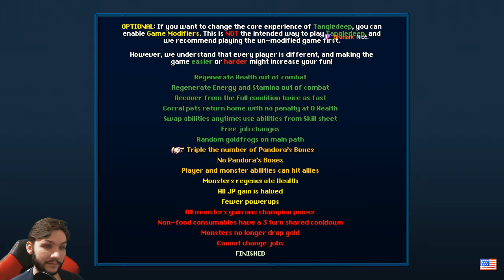Tangledeep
After being completely defeated by Super Castlevania 4, I decided to play this. I'll probably never stream this again, but this is a good game.